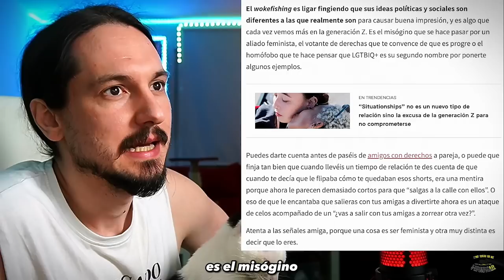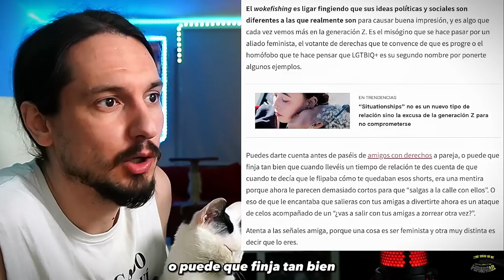WOKEFISHING - Así te LIGARÁS a una FEMlNlSTA